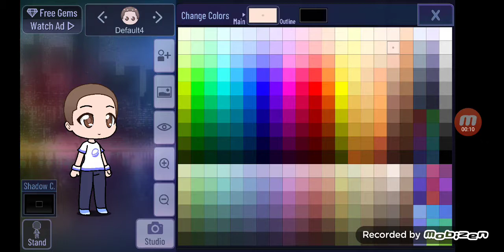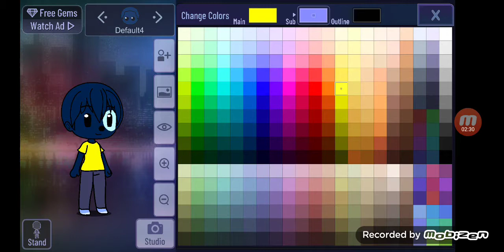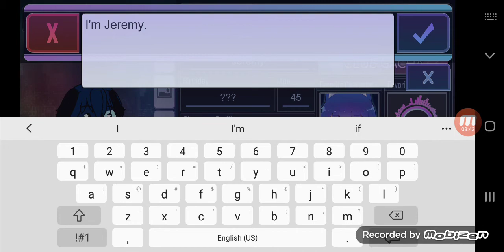Jeremy in gacha club For keren a.💞💞🐶🐶